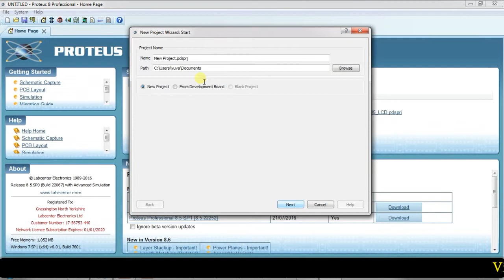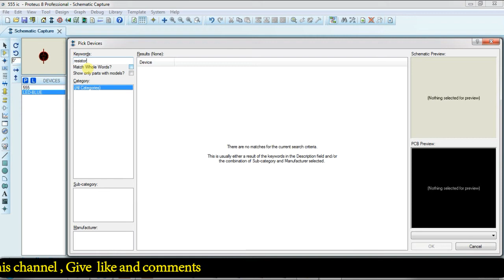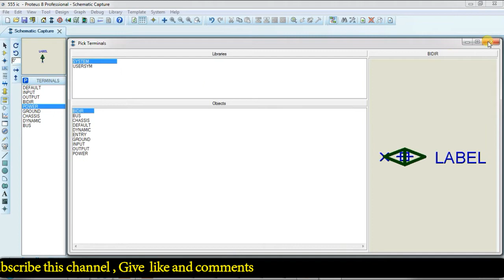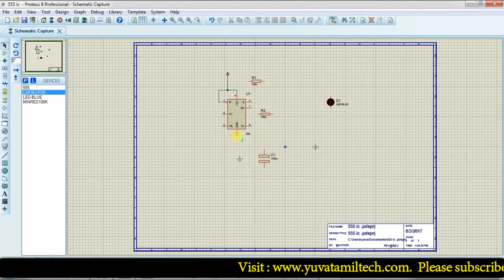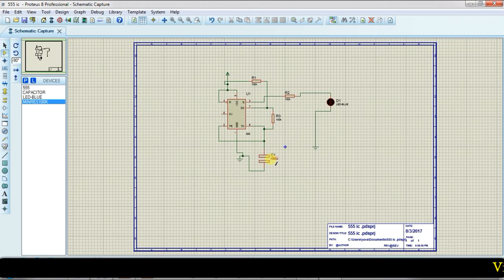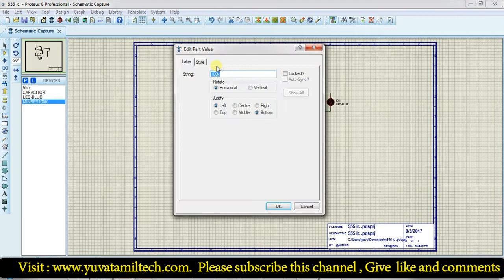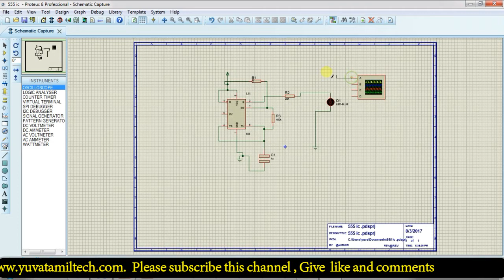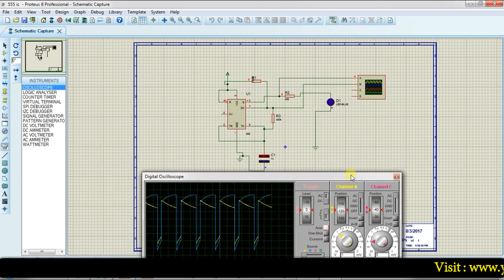How to simulate 555 Timer IC in Proteus software in astable mode ?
Open Proteus software and select new project.
Then select design template  after creating template insert 555 ic and resisitor , capacitor , LED, power supply . then connect the componets as per the circuit diagram. after completed of circuit click the simulation button. before simulation on inset the digital oscilloscope and connect output terminals. click run button and output we can see in LED and digital oscilloscope in wave form.